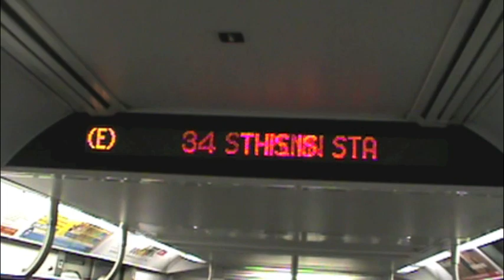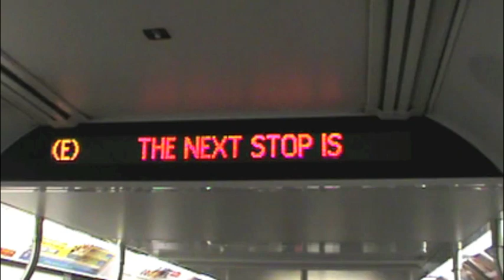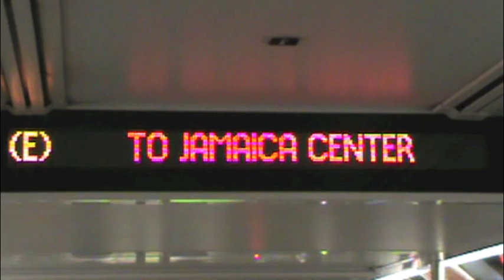MTA New York City Subway Northbound E Line from 23rd St to 7th Ave-53rd St